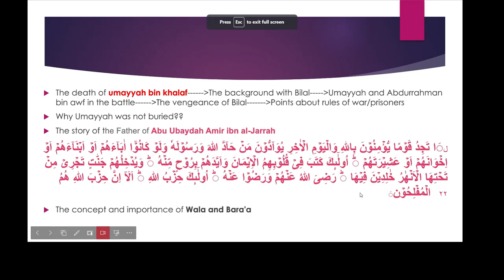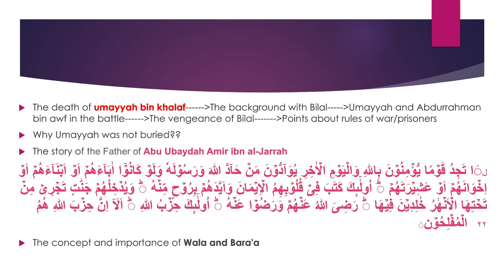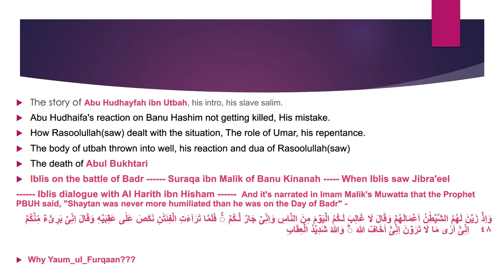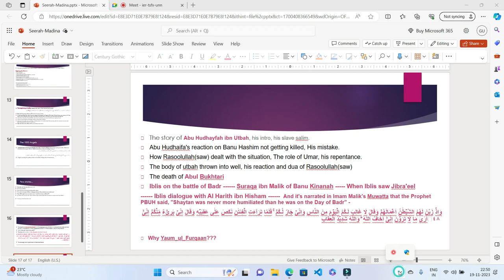Life of Prophet Muhammad ﷺ | Lecture 116 | Battle of Badr (Part-8)